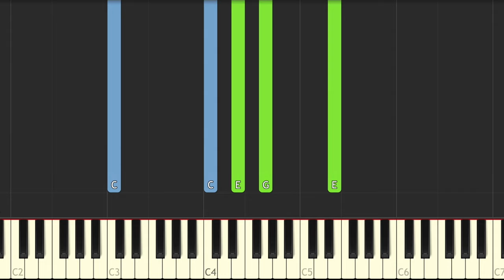The Moon Represents My Heart - Teresa Teng | Piano Tutorial by Chou Vang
The Moon Represents My Heart by Teresa Teng. Piano Tutorial by Chou Vang

Timecodes
0:00 - Intro
0:16 - Verse 1
0:45 - Verse 2
1:14 - Chorus 1
1:43 - Verse 3
2:12 - Break
2:41 - Chorus 2
3:10 - Verse 4
3:37 - Ending